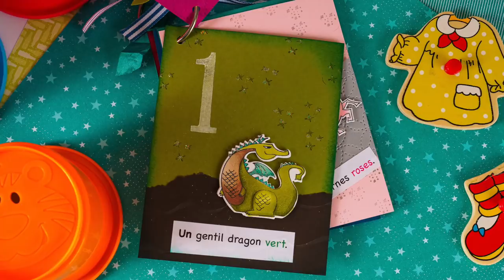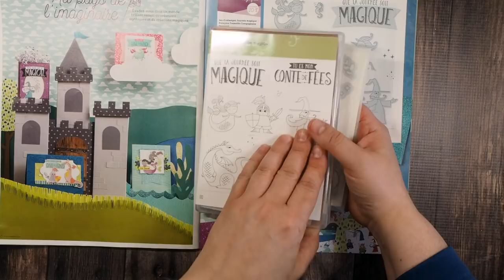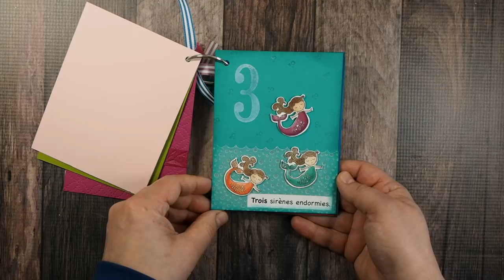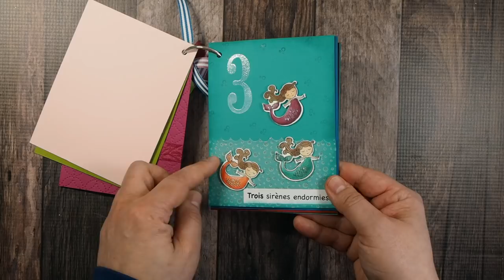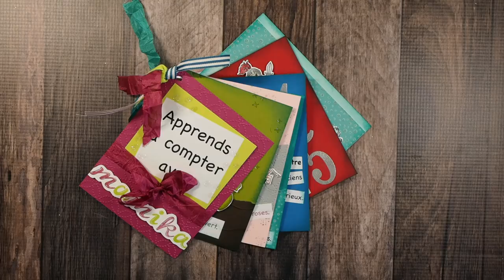Super projet pour enfants avec vos produits Stampin' Up!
Apprenez comment utiliser créativement vos produits Stampin' Up! pour confectionner ce petit jeu pour enfants!